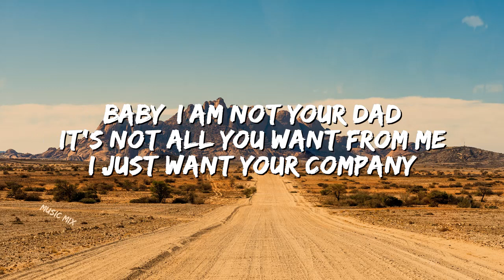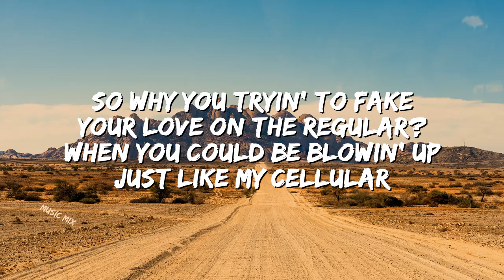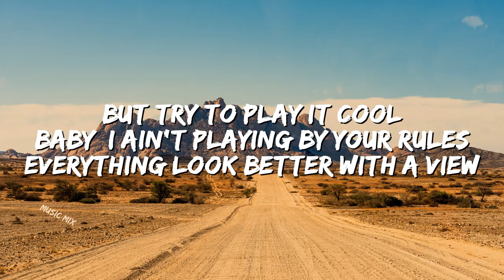24kGoldn - Mood ft. Iann Dior (Lyrics) 🎵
24kGoldn - Mood ft. Iann Dior